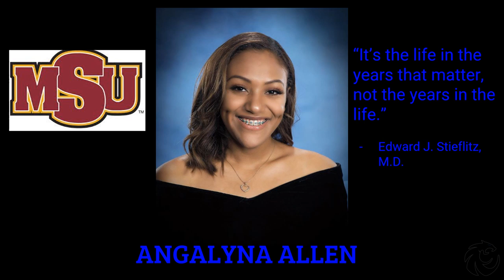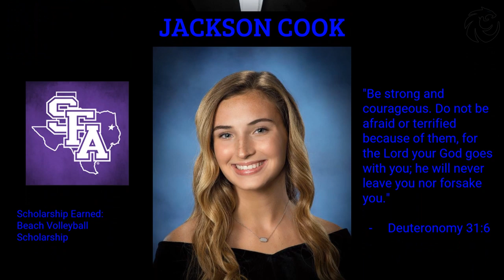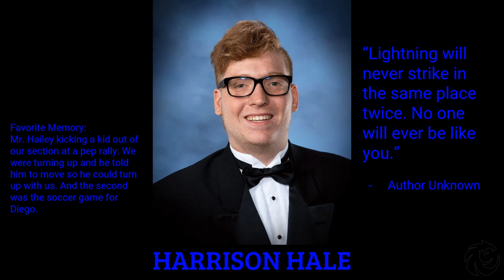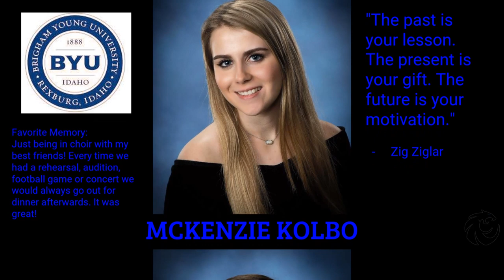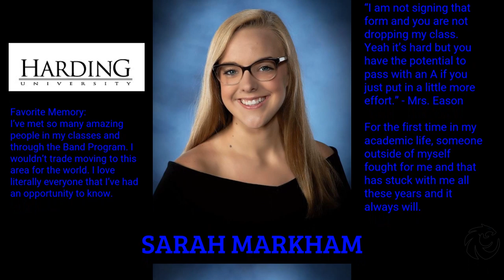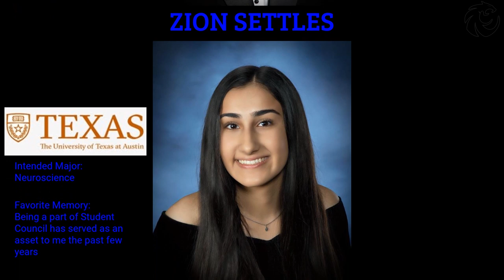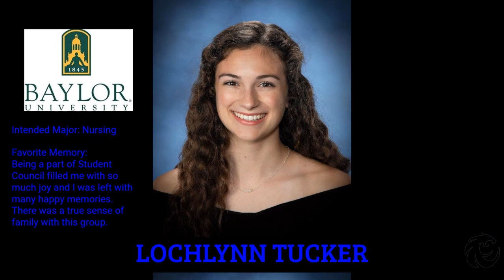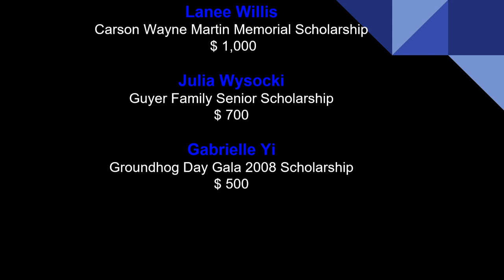Denton Guyer Class of 2020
Congratulations to the Denton Guyer Class of 2020.